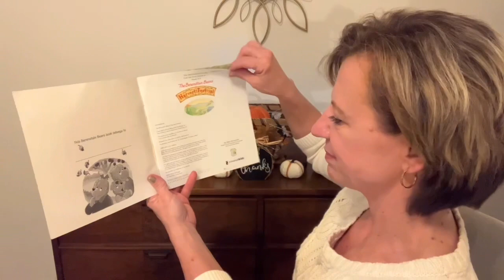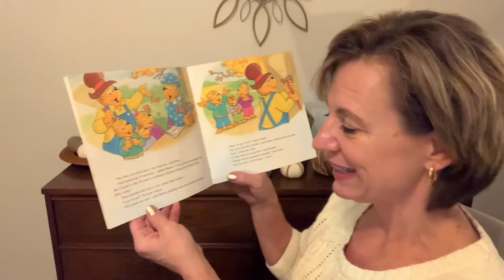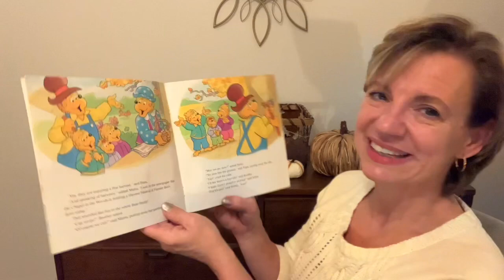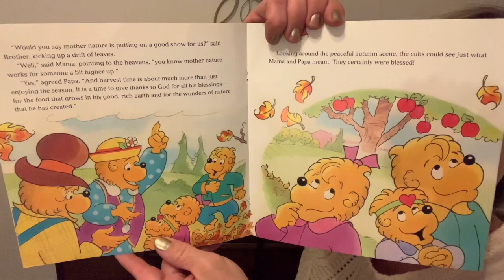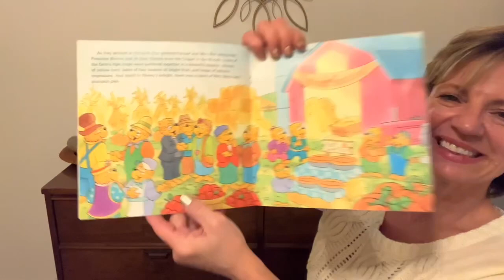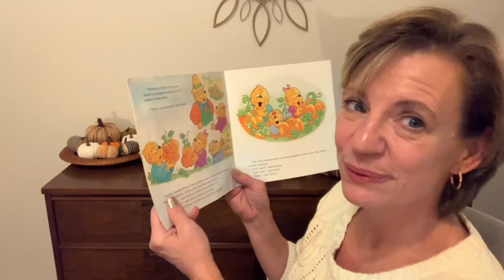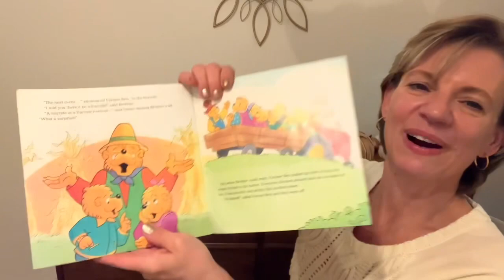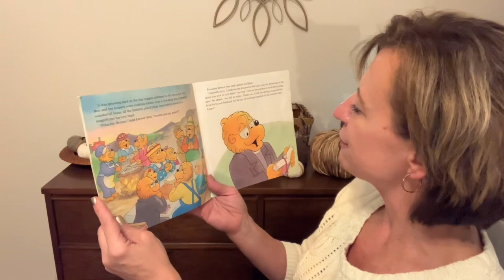The Berenstain Bears Harvest Festival By Mike Berenstain - Read-Aloud with Lou Lou The Library Lady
Join Lou Lou the Library Lady for a story time adventure! The Berenstain Bears Harvest Festival By Mike Berenstain

100% of these earnings are used to purchase books to be donated to children’s charities.